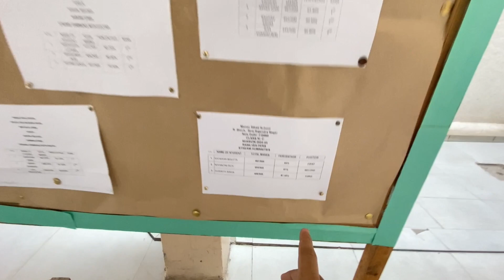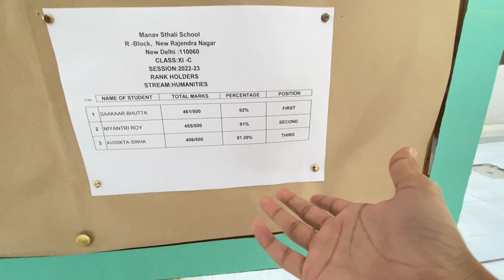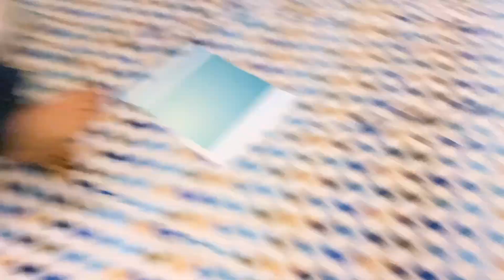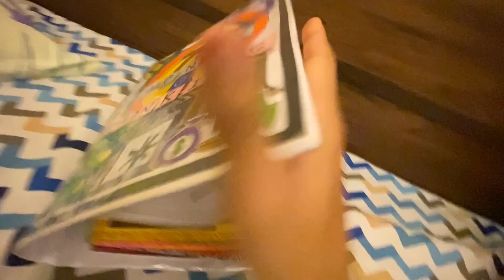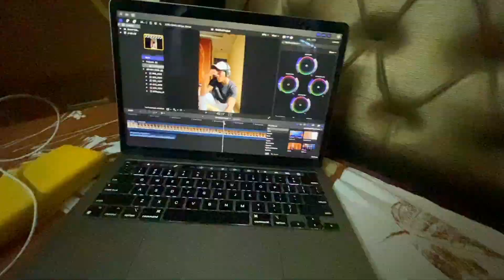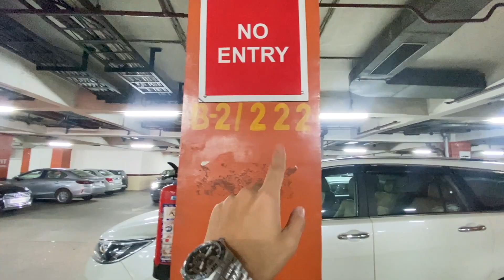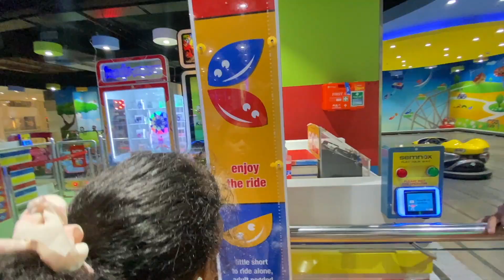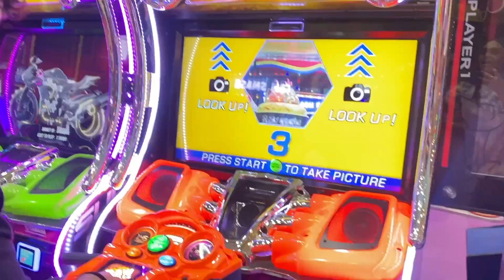ISKO KYA HO GAYA AAB ? | She failed in EXAMS ? | Ambience Mall Vasant Kunj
love y'all!

keywords-
ISKO KYA HO GAYA AAB ?
ambience mall gurgaon
11th class result 2022
ambience mall gurgaon
ambience mall fun city
ambience mall game zone
ambience mall vlog